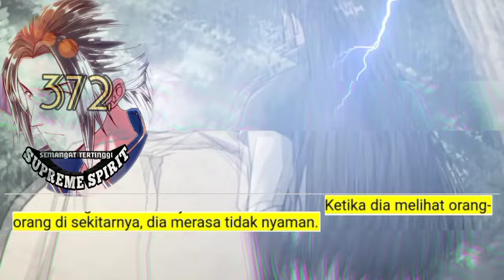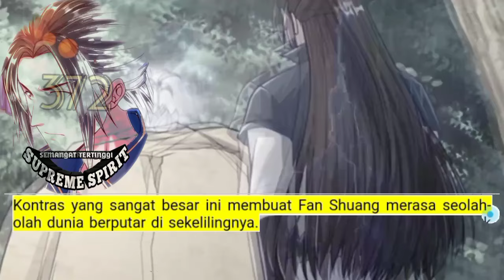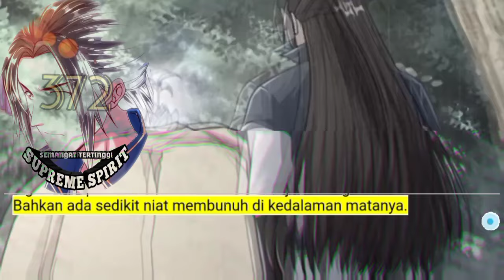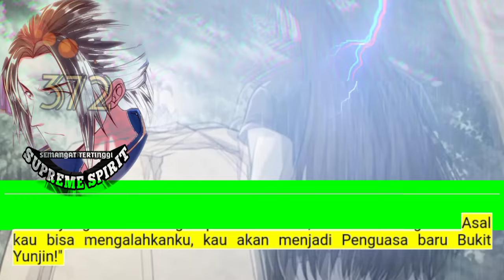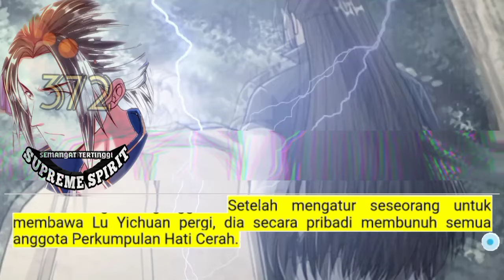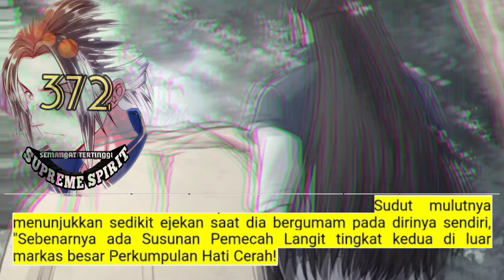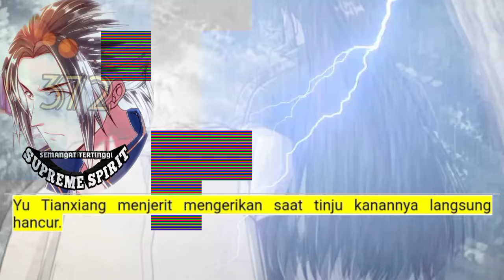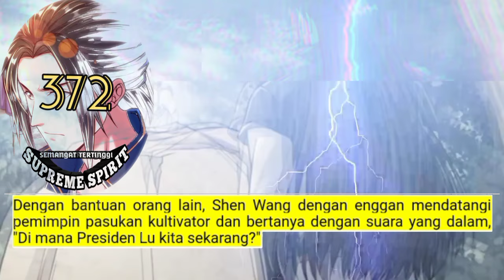Peleburan Semangat Tertinggi season 372